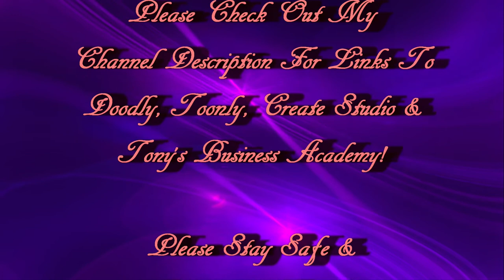I Swear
Another tune unknown to me!